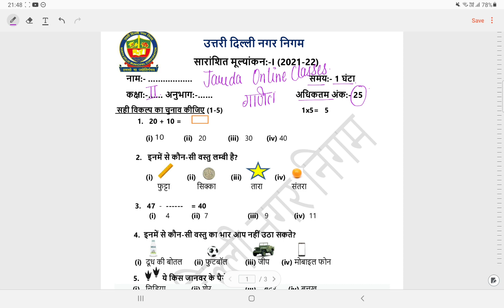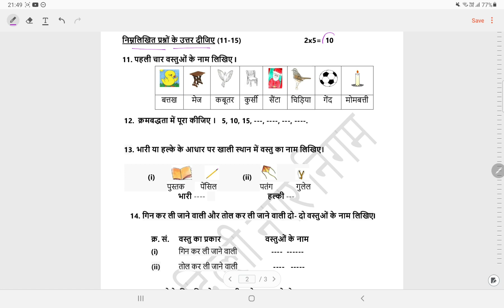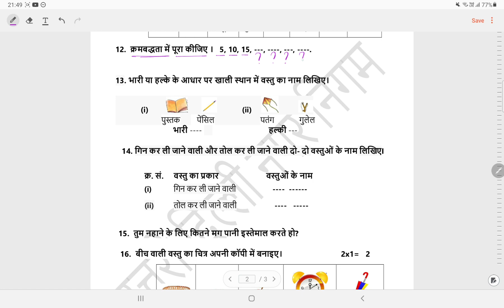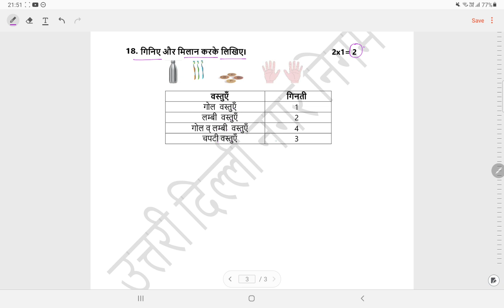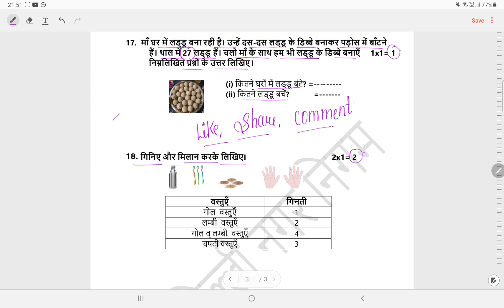क्लास 2 गणित Question paper SA 1(28/9/21)